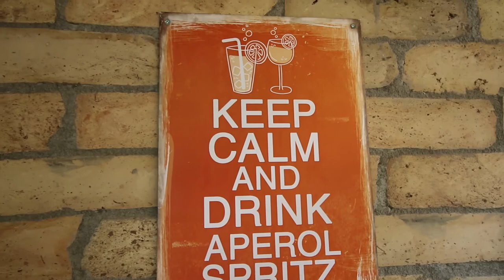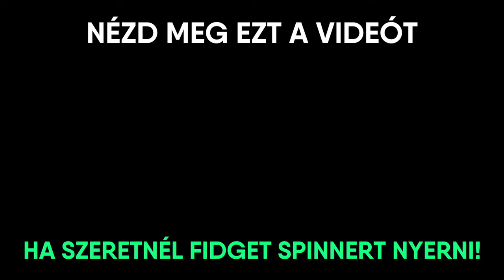Ennek is pont most kellett megtörténnie?!